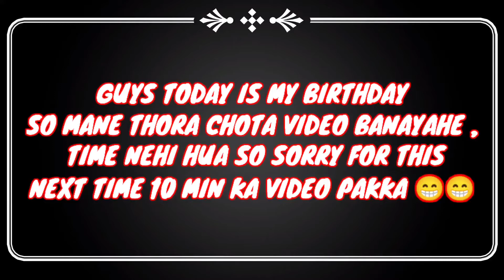MERI SANGAAT KA ASSAR BHARI PAADGYA || BGMI FUNNNY VIDEO || CAPTAIN BLACK DEVIL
HI GUYS ,THIS IS A FUNNY VIDEO AND I AM SO SORRY FOR SHORT TIME VIDEO . I WILL UPLOAD A LONG VIDEO NEXT TIME . I HOPE YOU GUYS UNDERSTAND